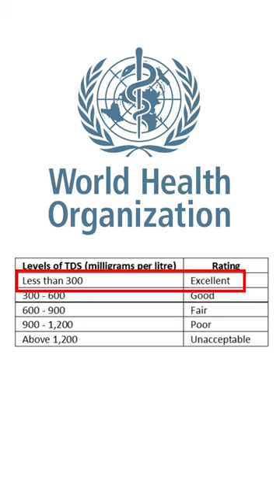Check your water TDS level before drinking water 🔥🤯